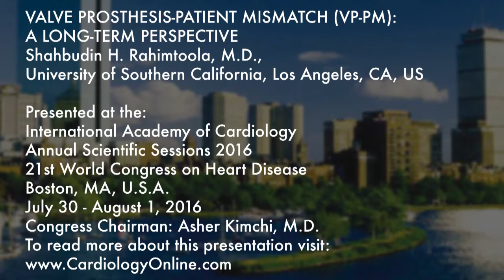International Academy of Cardiology: Shahbudin H. Rahimtoola, M.D.: VALVE PROSTHESIS-PATIENT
Presented at the: International Academy of Cardiology
Annual Scientific Sessions 2016
21st World Congress on Heart Disease

PLAN TO ATTEND: International Academy of Cardiology
Annual Scientific Sessions 2017
22nd World Congress on Heart Disease